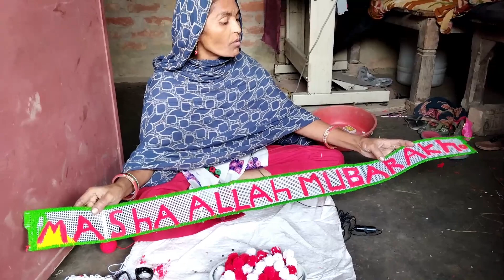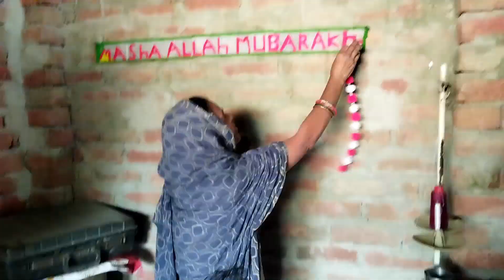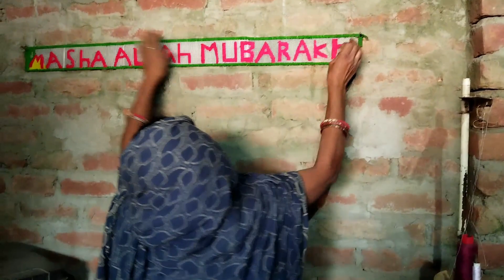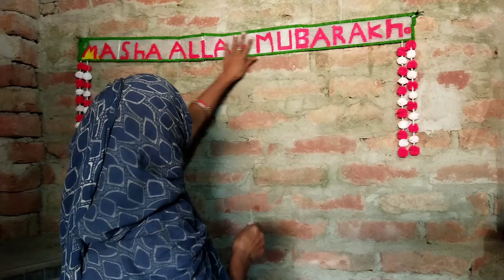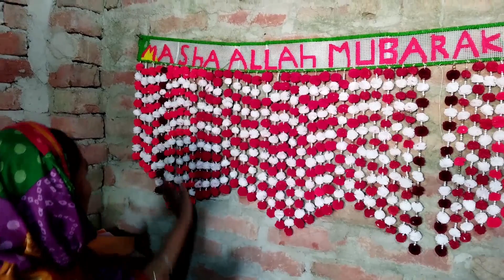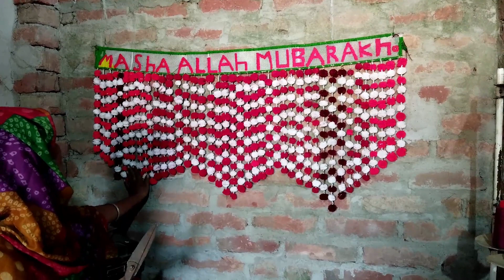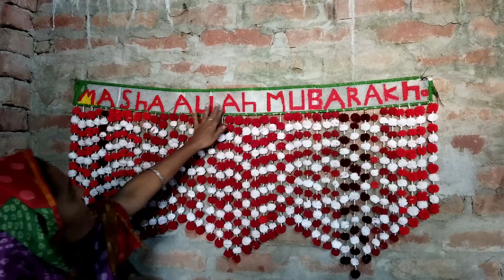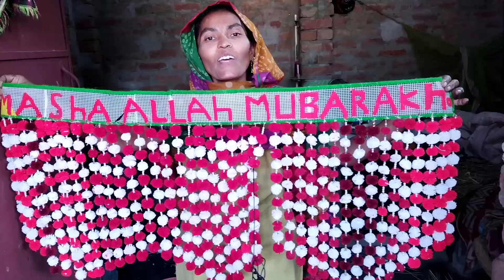ghar ke gate ka naya Parde HAL // naye design ke sath aur Aasan Tarika se banaen